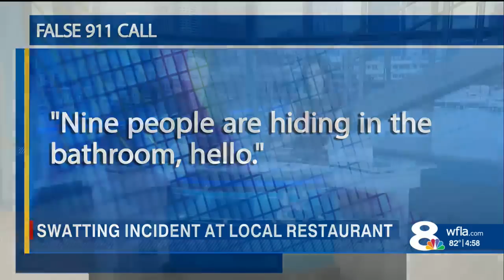‘Scared me to my core’: Ford’s Garage in Lakeland target of “swatting”